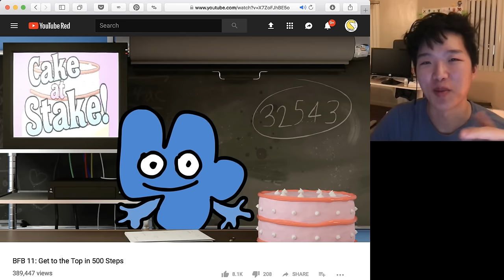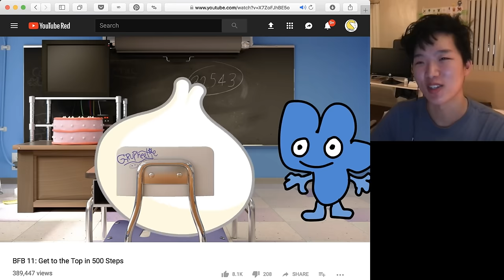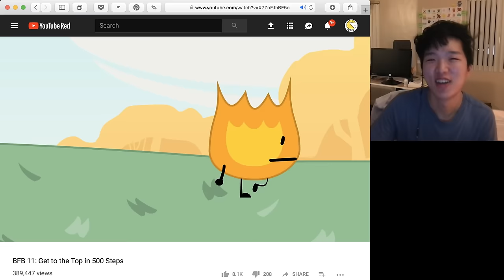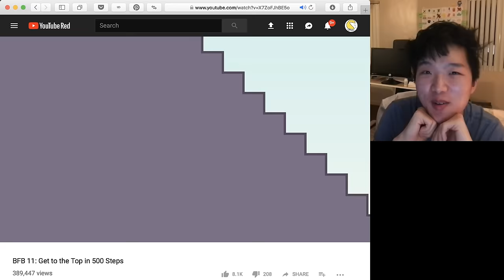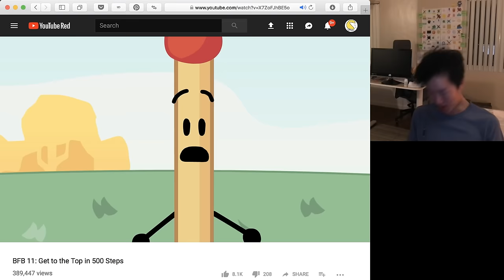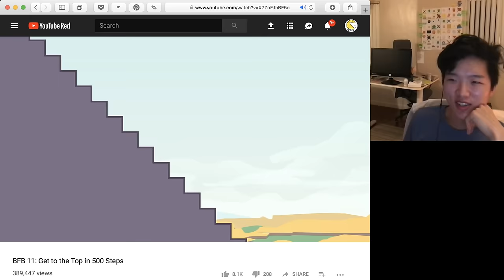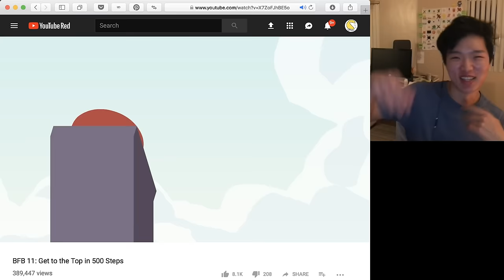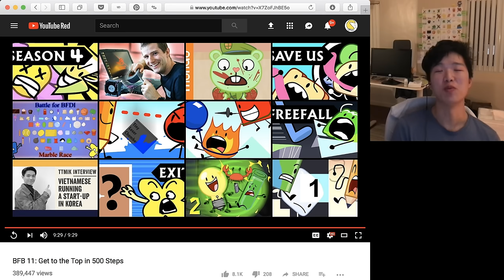I finally react to BFB. — BFB 11 MICHAEL REACTION